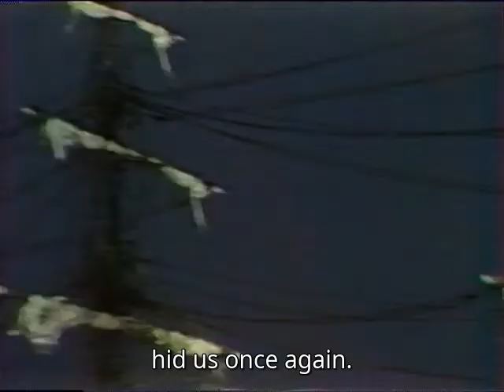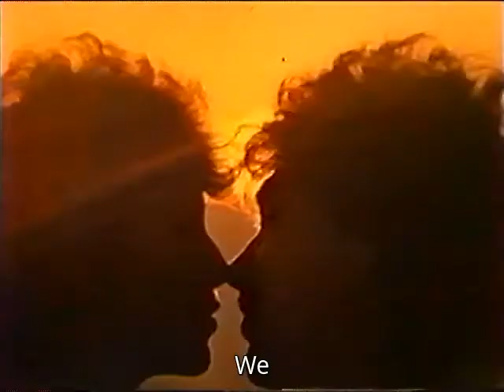Display - Night | Дисплей - Ночь | Soviet Union, 1988 (english subtitles)